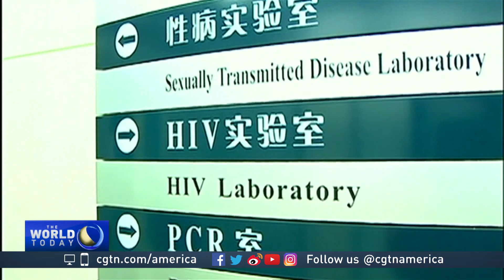Anthony Fauci discusses the significance of World Aids Day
For more on World AIDS Day, CGTN's  Roee Ruttenberg spoke with Doctor Anthony Fauci. He's the Director at the National Institute of Allergy and Infectious Diseases at the U.S. National Institutes of Health.